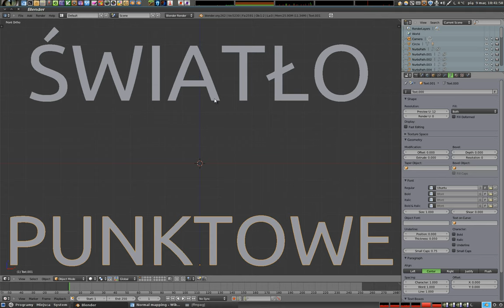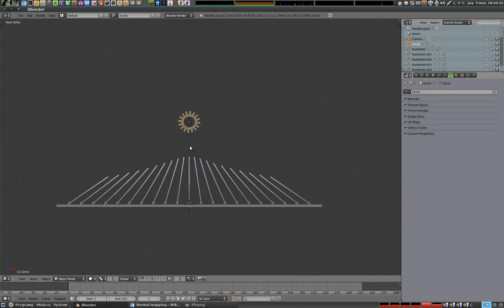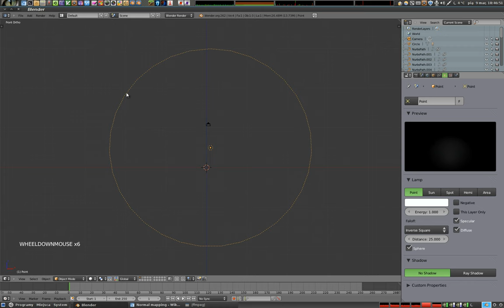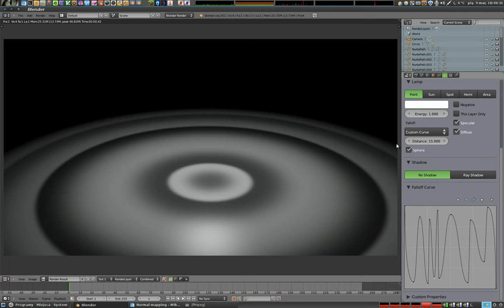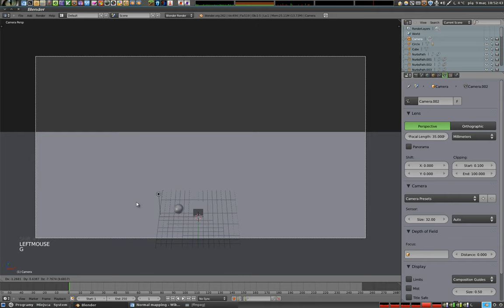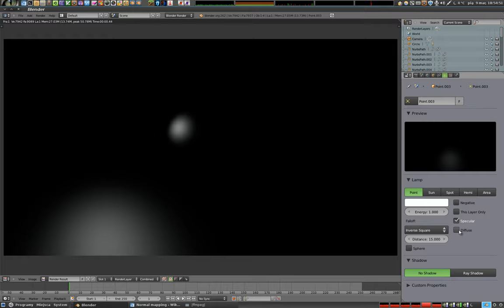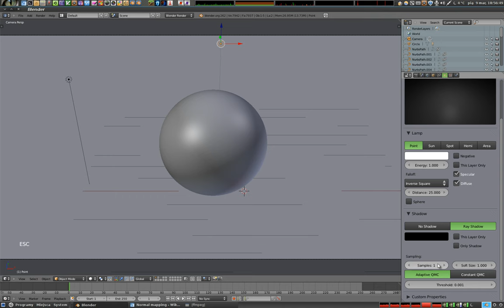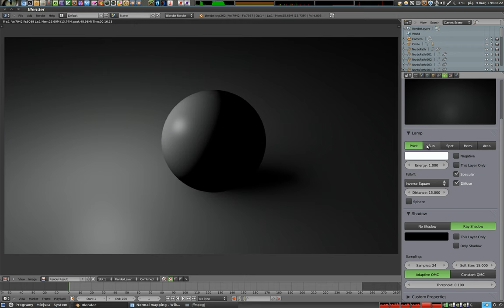Polski Kurs Blendera: Światło: lampa typu point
Wyjaśnienie wszystkich opcji i ustawień, które można zmienić dla lampy typu Point. Jest to prosta lampa punktowa, świecąca we wszystkich kierunkach.